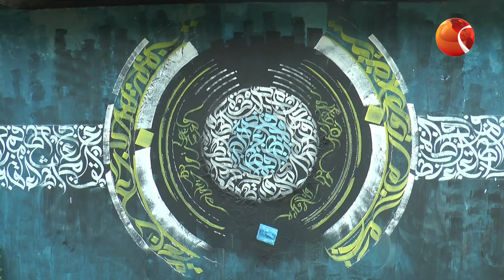আরবী ক্যালিগ্রাফিতে সেজেছে শেরপুর | Sherpur News | Calligraphy | Channel 24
আরবী ক্যালিগ্রাফিতে সেজেছে শেরপুর

»» Office Address:
Bangladesh.